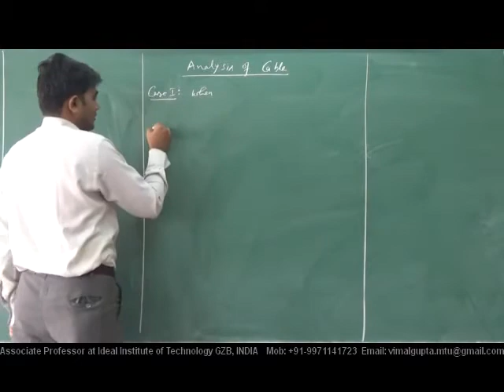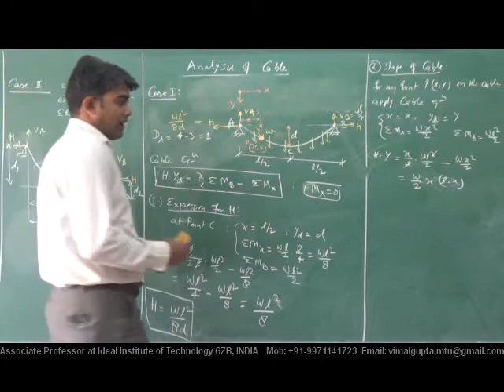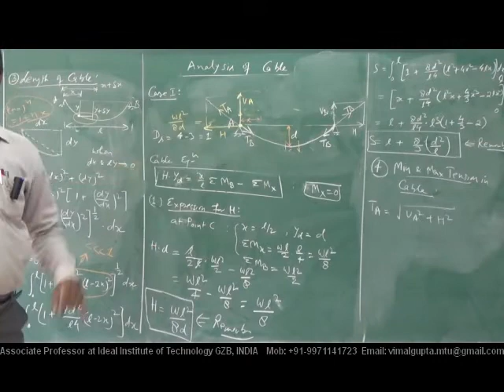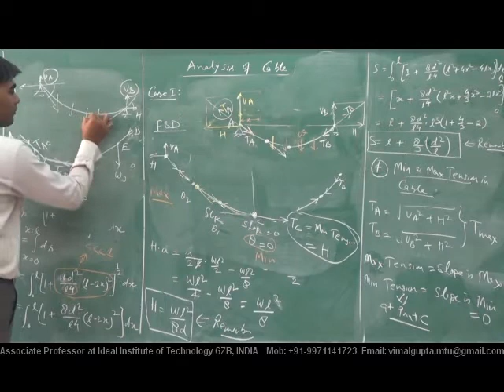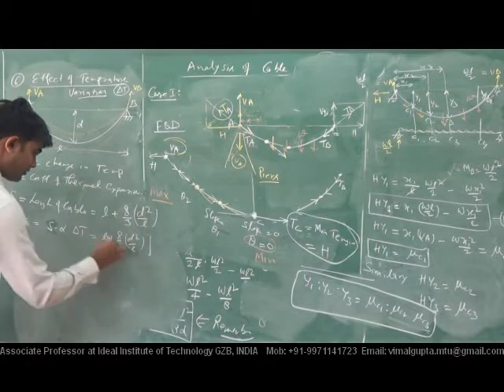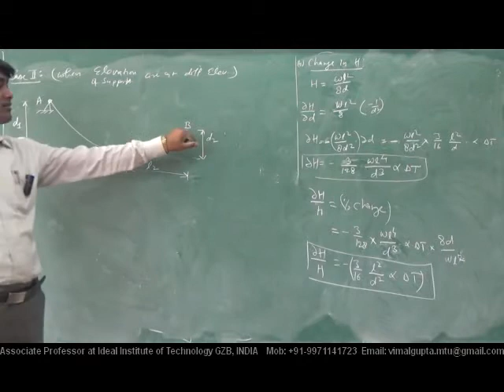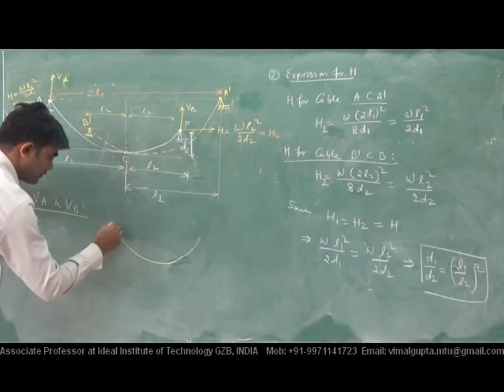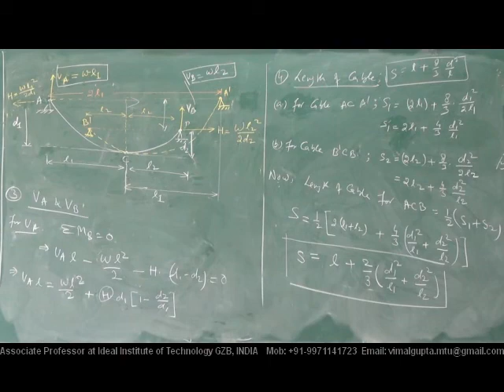Lec 6.2: Analysis of Cable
Lecture Series on Structural Analysis II by Associate Prof. Vimal Gupta at Ideal Institute of Technology, Ghaziabad, INDIA